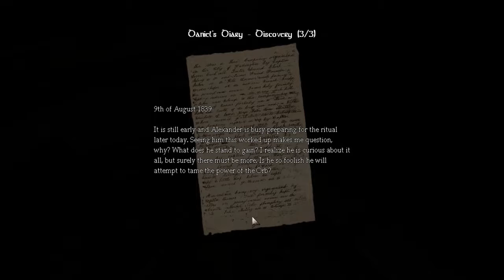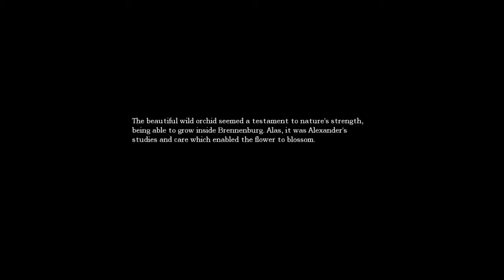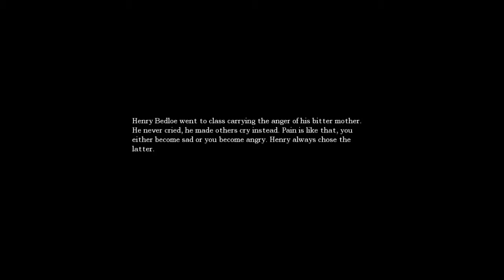Amnesia part 11..... THE ENEMEY OF MY ENEMY IS NOT MY F**KING FRIEND!!!!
CHECK OUT THIS LINK FOR CUSTOMIZABLE CONTROLLERS AT A DISCOUNT!!